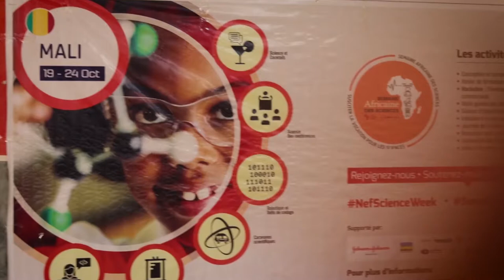NEFScienceWeek 2019 Mali - Expérimentation Scientifique